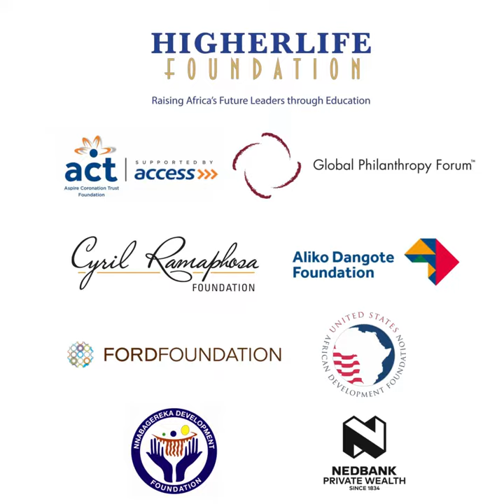APF 2018 Highlights